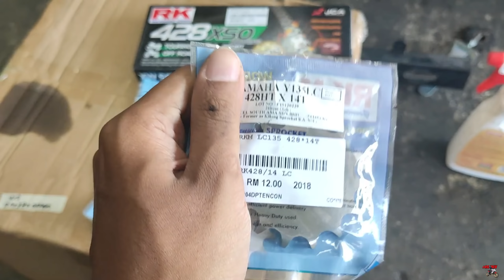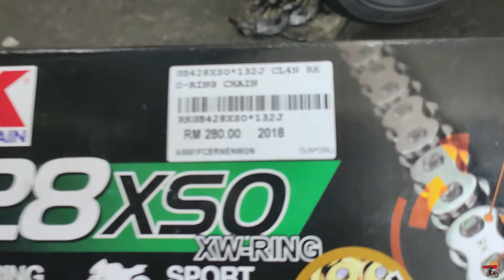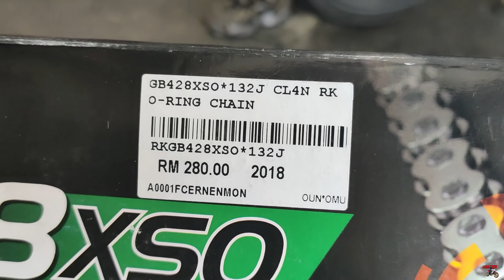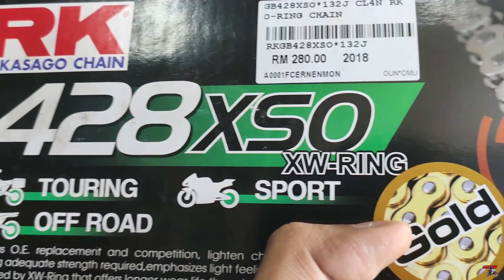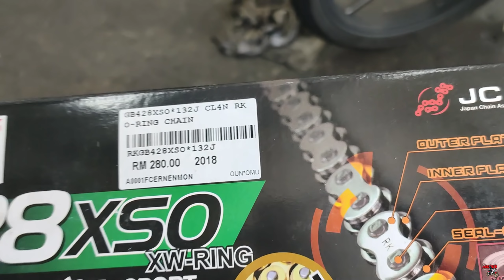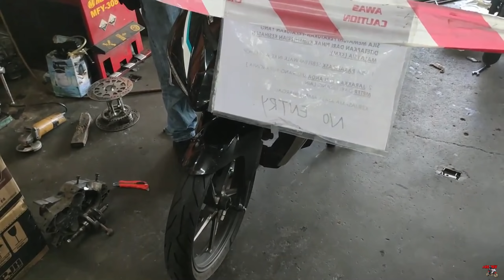DEKAT2 NAK RAYA KHALIL TUKAR RANTAI 428 XRING DGN FORK RAPIDO BANGSAWAN DKAT YSUKU DIA, ACUKKKKKK!!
Ni bt kita geram nii. ok next rsv2 tukar fork.. hehehe